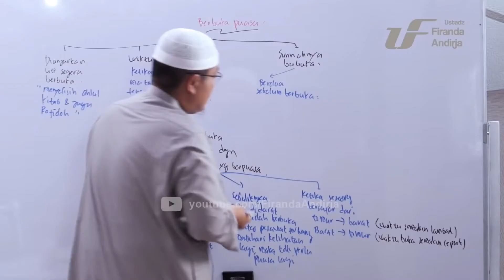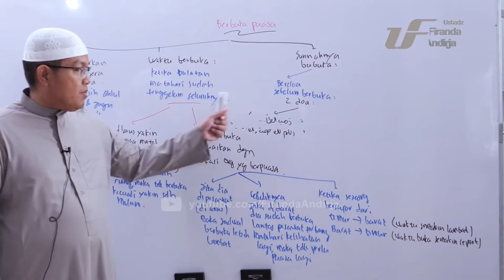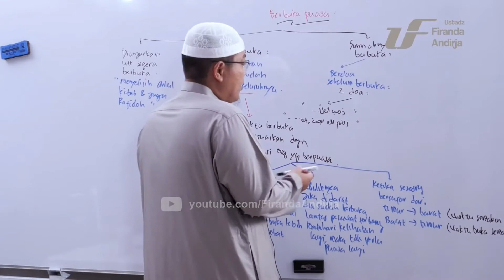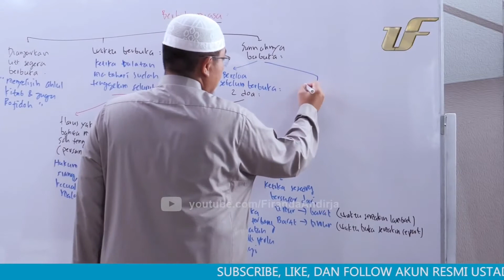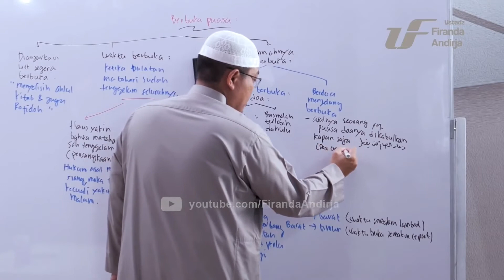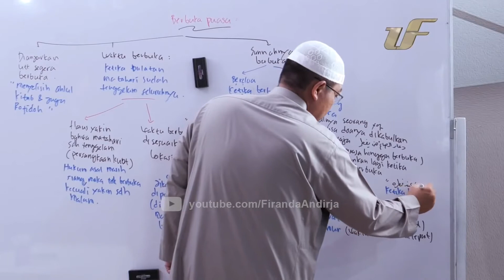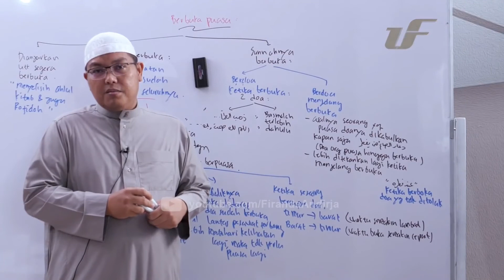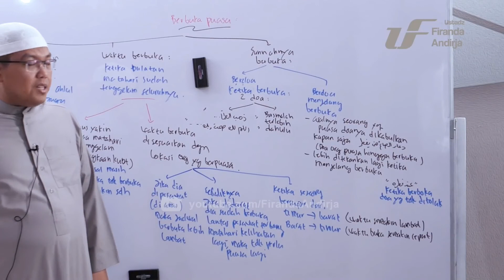DOA BUKA PUASA - USTADZ DR FIRANDA ANDIRJA, MA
Sumber vidio dari: ‎@Firanda Andirja

▪︎Terima kasih▪︎